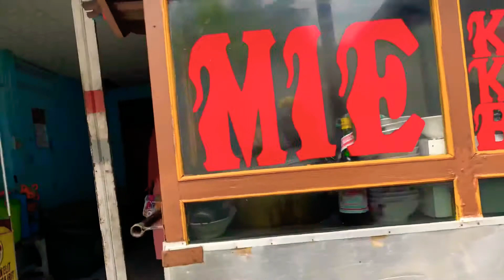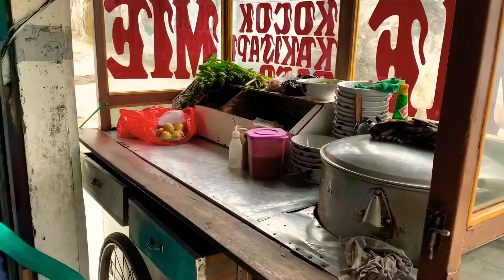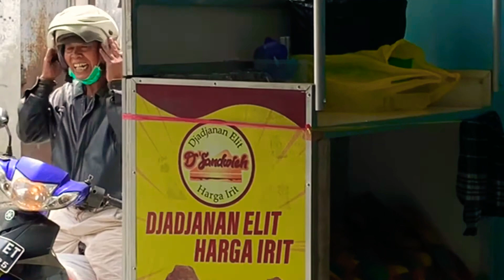Mukbang Mie Kocok Mas tori | Mie kocok Rasanya Juara I Mas torik TK Angkasa Jagoannya Mie Kocok